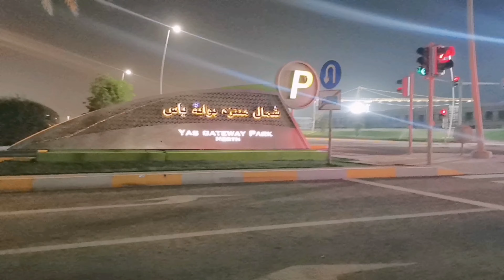Yas Island Gateway Park || Parks in Dubai || United Arab Emirates @Our Vlog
Yas Island Gateway Park || Parks in Dubai || United Arab Emirates
Your Queries..

yas island
dubai parks and resorts
parks in abu dhabi
parks in uae
yas island parks escape
yas island parks
yas island theme parks
dubai
abu dhabi united arab emirates
gateway park reem island
gateway park al reem island
public parks in abu dhabi
places to visit in abu dhabi
parks in abudhabi
exploring family parks in corniche abu dhabi
tourist attraction in yas island
free parks in abu dhabi